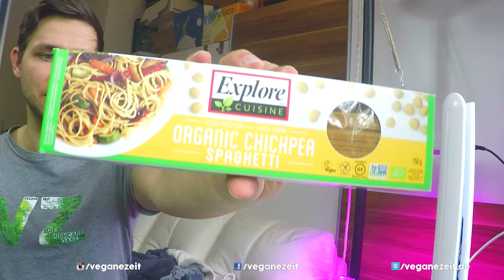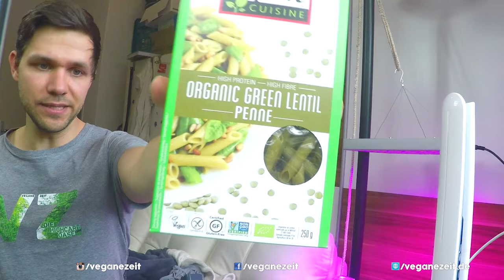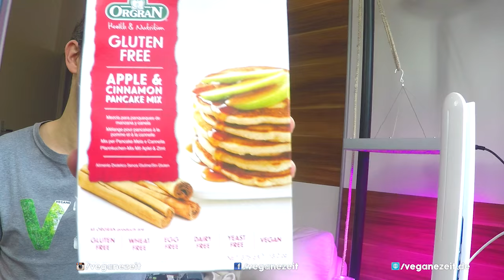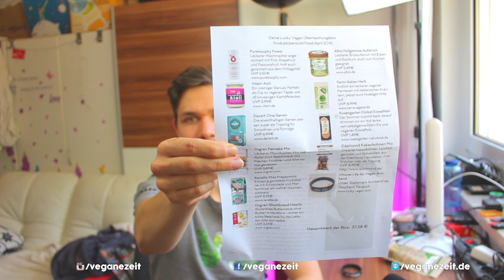Unboxing: FoodOase & Lucky Vegan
Heute wird Post von der FoodOase und von Lucky-Vegan ausgepackt. Mal sehen was alles drin ist ;).